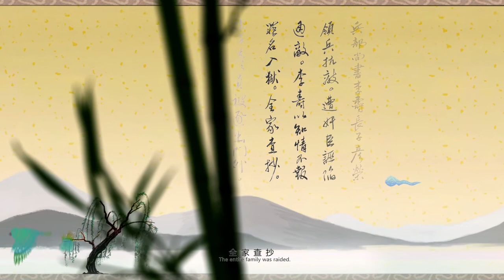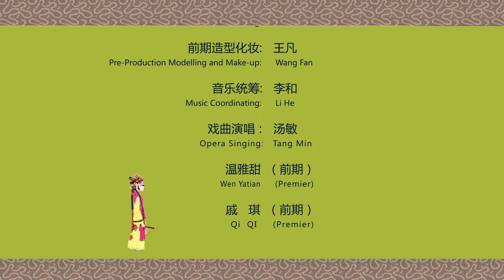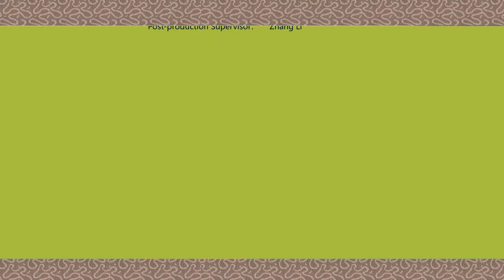Chinese Opera Animation 'Selling Water'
The animation was produced by Professor Zhang Li, who is the Deputy Director of New Media Arts of National Academy of Chinese Theater Arts. This animation describes a very traditional Chinese Opera story which is about a loyal general who was framed by a bad guy when he was fighting the enemies in the frontline, the general was put into the prison and his wife had to sell water to make a living.